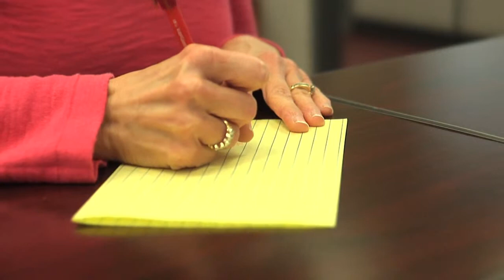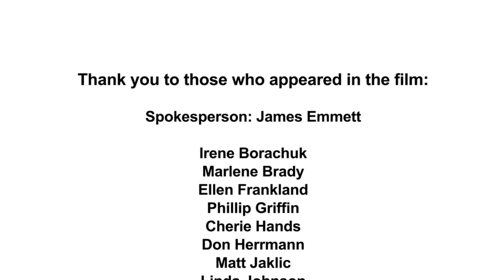Improving Customer Service for People with Disabilities (subtitled)